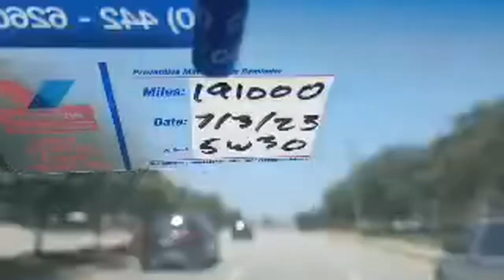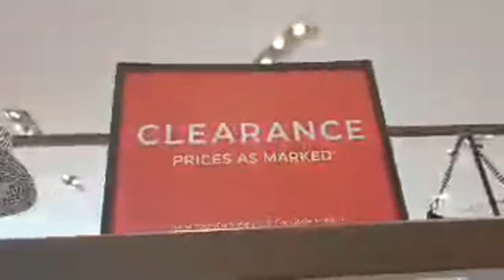Window shopping @ Southlake Town Square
make up class, food,, window shop